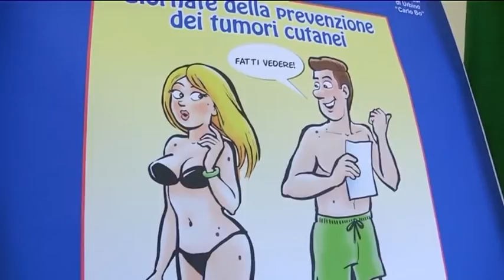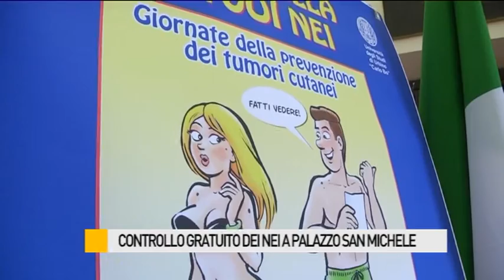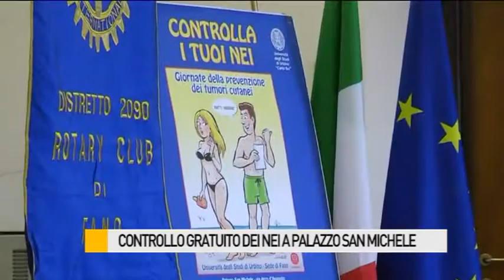Occhio alla NOTIZIA 26/5/2016